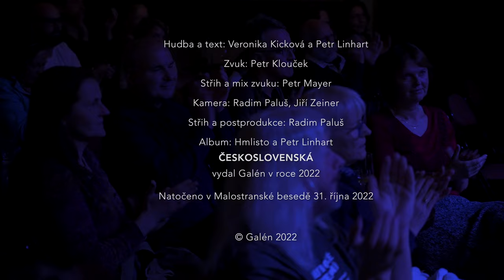Hmlisto, Petr Linhart a Josef Štěpánek: JÁCHYMOV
Veronika Kicková, Ján Kicko, Petr Linhart a Josef Štěpánek: JÁCHYMOV

Hudba a text Veronika Kicková a Petr Linhart
Natočeno v Malostranské besedě 31. října 2022
Zvuk Petr Klouček
Střih a mix Petr Mayer
Kamery Jiří Zeiner a Radim Paluš
Střih a postprodukce Radim Paluš
Album Hmlisto a Petr Linhart ČESKOSLOVENSKÁ vydal Galén v roce 2022